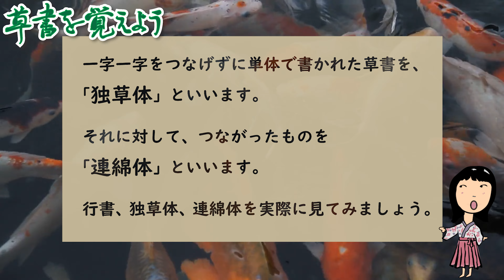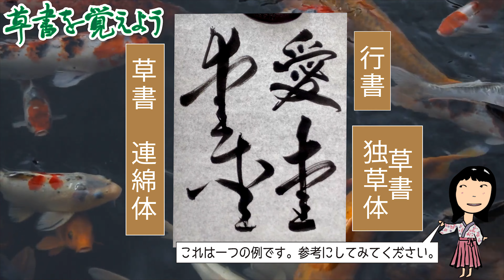独草体・連綿体でどう書くの？#0038【愛】 草書を覚えよう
🔵内容
見て覚える草書
草書はいろいろな書き方があります。
一字一字をつなげずに単体で書かれた草書を、「独草体」といいます。
それに対して、つながったものを「連綿体」といいます。
行書、独草体、連綿体を実際に見てみましょう。